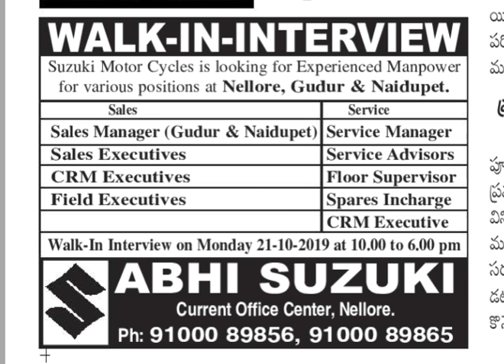Vacancies in Abhi Suzuki Showroom in Nellore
Daily City Job updates...